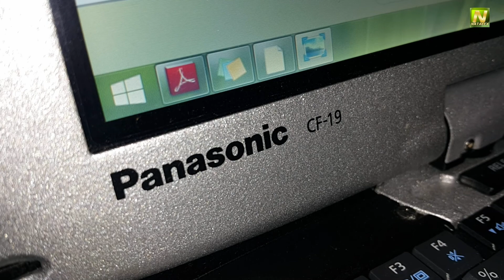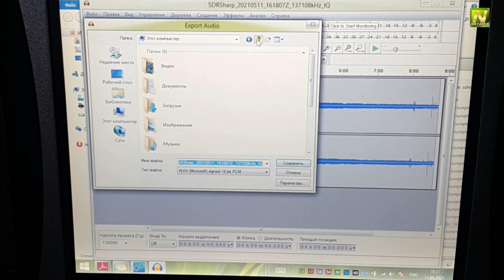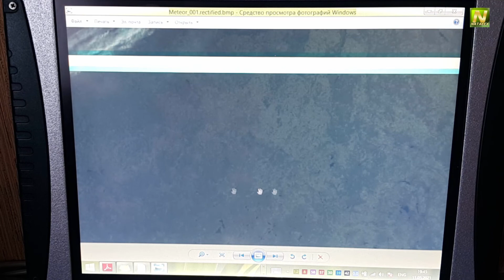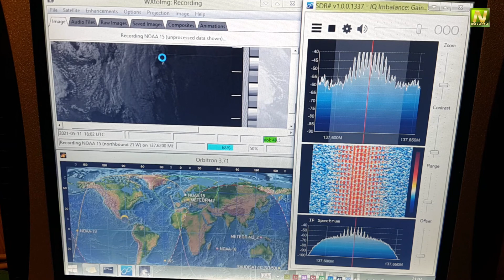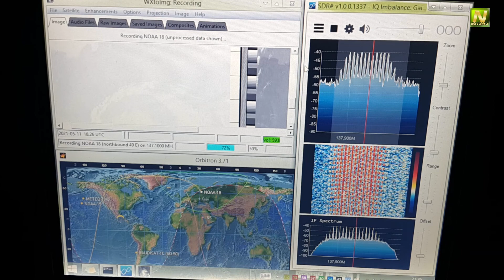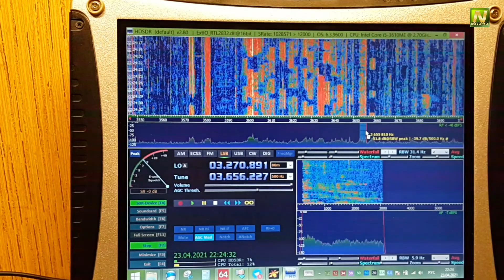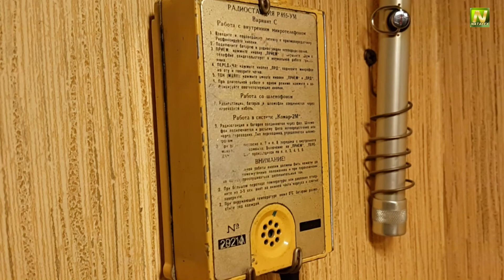[Natalex] Защищённый ноутбук Panasonic TOUGHBOOK CF-19 "Прием метеоспутников и метеофаксов"...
После установки Вин 8.1 решил протестировать интересующие меня программки для использования с SDR. Принимал Метеор М-2 (К сожалению М2-2 на частоте 137 не вещает), примем NOAA и метеофаксы...
Panaconic CF-19:
(Интересный экземпляр, показано что вообще может быть в этом ноутбуке)